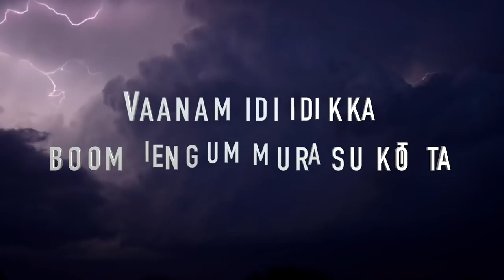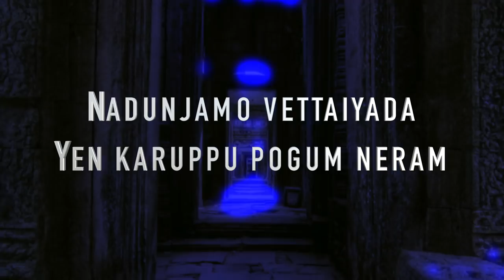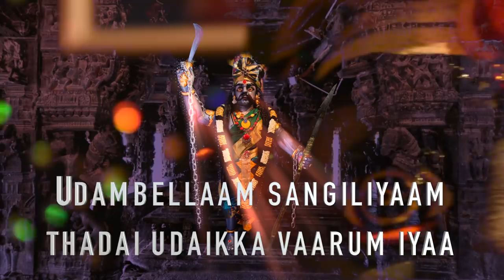Siva Sakthi Muniandy Urumi Melam (S'pore) - KARUPPU - Official Lyrical Video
SIVA SAKTHI MUNIANDY URUMI MELAM (Singapore)
proudly presents

KARUPPU - A Devotional Single

Mix & Master : Extreme Studio, Klang (Mr Navin)

Official Record Label : Singisai Squad Entertainment

Lyricist & Singer : Thiru TK

Compose & Percussion Arrangements :
Navind Kumar

அண்டம் கிடுகிடுக்க
ஆவேசம் அனல் பறக்க
பூத பேத பிசாசங்களோ ஆட்டம் கண்டு தலைதெரிக்க
வானம் இடிஇடிக்க பூமி எங்கும் முரசு கொட்ட
வீச்சருவால் ஏந்திகிட்டு என் ஐயன் வாராரு
கருகருத்த முனியடா குளம் காக்கும் சாமியடா
கருப்பே உருவமான கருப்பஞ்சாமி இவன் பேரட

Andam kidukidukka
Avesa anal parakka
Bootha petha pisasangalo
Aattam kandu thalai therikka
Vaanam idi idikka boomi engum murasu kotta
Veecharuvaal yenthikittu yen iyan vararu
Karukarutha muniyada
kulam kaakkum samiyada
Karuppae uruvamaana karuppansamy
Ivan perada

(Music vararu)
வராரே வராரே வராரே கருப்பு வராரே

கருங்காட்டு எல்லை வனம் கருப்பு ஆளும் நன்தவனம்
நடுஞ்சாமொ வேட்டையாட என் கருப்பு போகும் நேரம்

Varare varare varare karuppu varare

Karungaattu yellai vanam
Karuppu aalum nandhavanam
Nadunjamo vettaiyada
Yen karuppu pogum neram

கருப்பு வம்சமையா கடுகடுத்த முனியனையா
ஆவேசம் கொண்டவரெ பூமியதிர வாருமைய
உடம்பெல்லாம் சங்கிலியாம் தடை உடைக்க வாருமையா
வின்னுலகம் மண்ணுலகம் வருகை காண ஏங்குதையா

Karuppu vamsam iyaa kadukadutha muniyan iyaa
Aavesam kondavarae boomi athire vaarum iyaa
Udambellaam sangiliyaam thadai udaikka vaarum iyaa
Vinnulagam mannulagam varugai kaane yenguthaiyaa

வாராரே.

வீராதி வீரனையா சூராதி சூரனையா மாயாதி மாயக்கருப்பா
எழுந்து வர தீராத சாபம் ஏனப்பா
மாயாதி மாயக்கருப்பா
எழுந்து வர தீராத சங்கடம் கேளப்பா

Veerathi veeranaiyaa soorathi sooranaiyaa
Maayathi maaya karuppa
Yezhunthu vara theerathe saabam yenappa
Maayathi maaya karuppa

கோட்டையிலே நீ ராஜனையா
எல்லையிலே உன் காவலையா

Kottaiyilae nee rajanaiyaa
Yellaiyilae un kaavalaiya

(Pause Beat)
கருப்பு வருது கருப்பு வருது
காடு மலை தாண்டி வருது
இருட்டு நேரம் நெருங்கி வருது

Karuppu varuthu karuppu varuthu
Kaadu malai thaandi varuthu
Iruttu neram nerungi varuthu

மாயம் இல்ல மந்திரம் இல்ல (chg beat)
பில்லி ஏவல் நெருங்க விடல
உனக்கும் இல்ல எனக்கும் இல்ல
கருப்பு போட்ட கணக்கு தப்பல்ல

Maayam ille manthiram ille
Pilli yeval nerunge vidale
Unekkum ille yenekkum ille
Karuppu potte kanakku thappale

(Kavi solo complicate)

அக்கினி கருப்பு வேட்டகருப்பு (Change beat)
சிரிய கருப்பு பெரிய கருப்பு
காவகருப்பு வீர கருப்பு
சந்தன கருப்பு சங்கிலி கருப்பு

Agni karuppu vettai karuppu
Siriya karuppu periya karuppu
Kaaval karuppu veera karuppu
Santhana karuppu sangili karuppu

கோட்ட கருப்பு சூல கருப்பு (chg variation)
எல்ல கருப்பு சுடல கருப்பு
சூர கருப்பு லாட கருப்பு
காட்டு கருப்பு நொன்டி கருப்பு

Kottai karuppu soola karuppu
Yellai karuppu sudalai karuppu
Soora karuppu laada karuppu
Kaattu karuppu nondi karuppu

Karungaattu yellai vanam
Karuppu aalum nandhavanam
Nadunjamo vettaiyada

வாராரே.